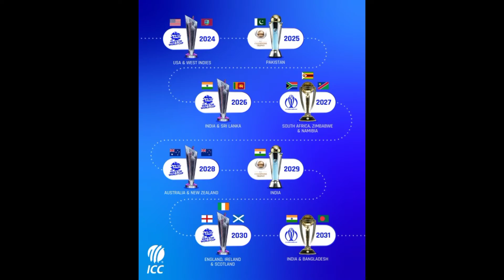T20 World Cup 2026 Host | Venue | India | T20 World Cup 2026 In India | Champions Trophy 2029 Host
T20 World Cup 2026 Host / Venue  / India / T20 World Cup 2026 In India | Champions Trophy 2029 Host | Champions Trophy 2029 in India | Champions Trophy 2029 India

In This Video I Will Tell You about :
T20 World Cup 2026 & Champions Trophy 2029 Host Country

Official Instagram ID :
black_donnews